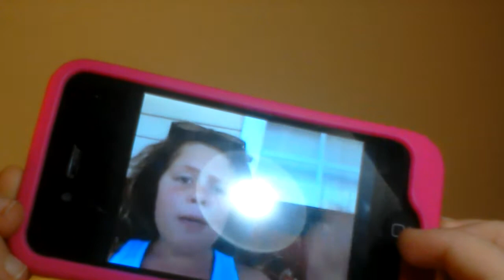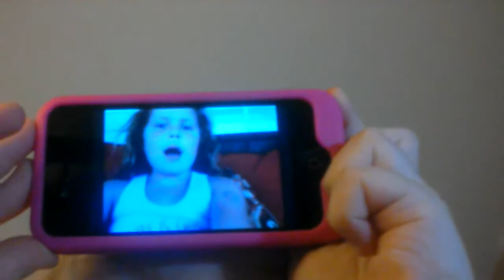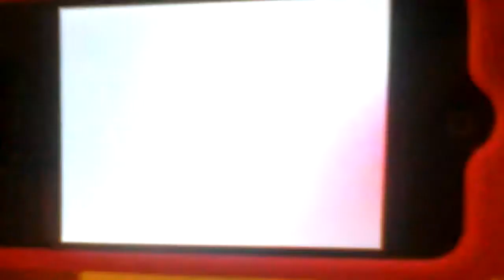Don't be keen to bubble pop kids even if you dislike he 😞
I like bobble pop kids and I didn't like that moment.😢😔😩